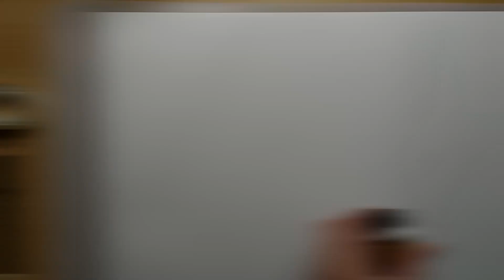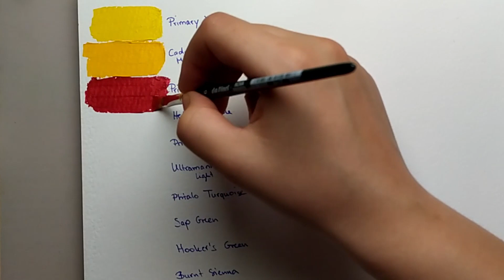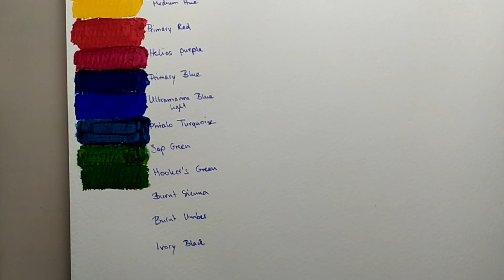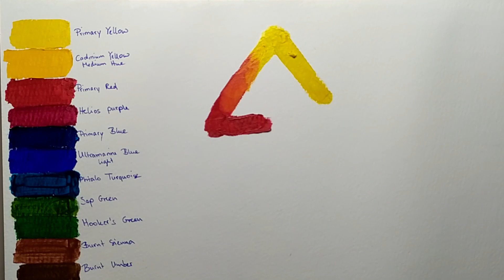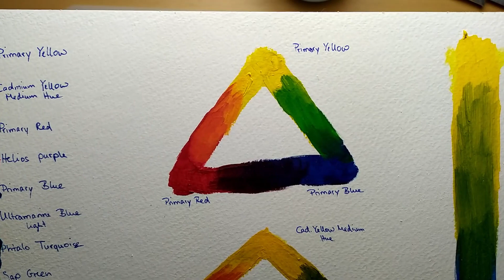Swatching my Sennerlier Rive Gauche Oil Paints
Hello there,
in this Video I swatched all my Senneilier Rive Gauche Oil Paints.
I searched a little bit on Youtube, but I could not find a lot about this Oil Paints, so I made a Video about them :-)
Sennelier claims for the Rive Gauche Oil Paints to dries twice as fast and yellow two times less as normal Oil Paint.

Personaly I really like them, they are rich pigmentet, lightfast and easy to use. And the most important part: they dries a lot faster than normal Oil Paints.

All Materials a bought myself.

Hope you enjoy it and leave a like ;-)

Visit me on Instagram: martina_fineart